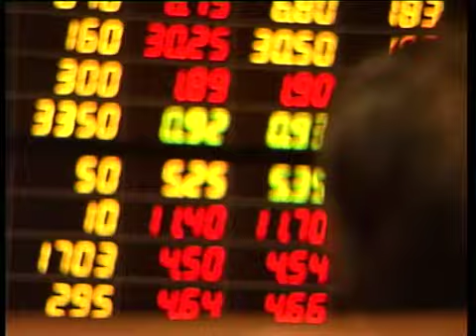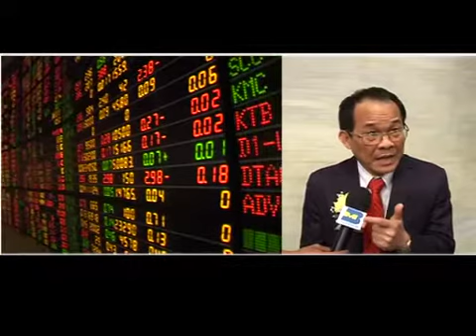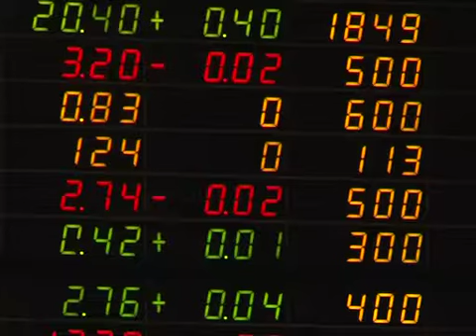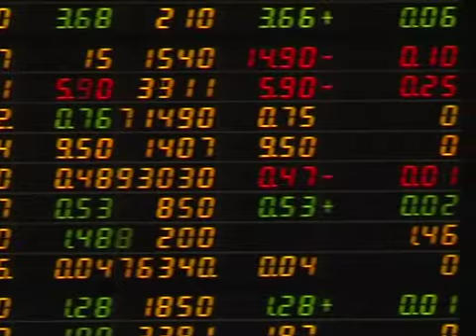scoop หุ้นในฝัน นักลงทุน VI